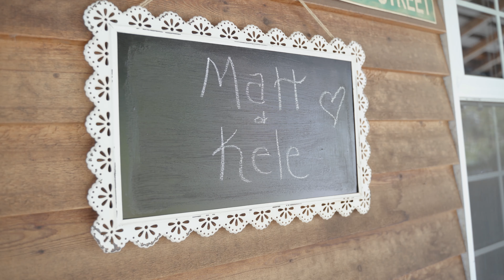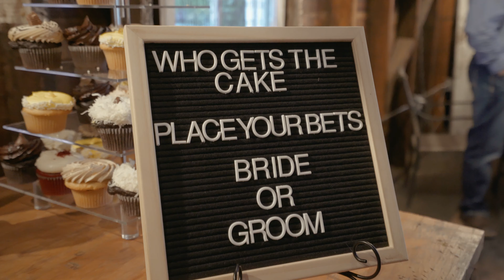Wenatchee Washington Wedding Video Sunshine Ranch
Matt and Kele Phillips- On the first weekend in May we enjoyed a perfect Eastern Washington day at the Sunshine Ranch in Wenatchee Washington. When the weather is perfect, the location is excellent and when you have a great couple it makes for the perfect wedding. The Sunshine Ranch is great for weddings being able to host both wedding ceremony and reception in one place. There are great locations for taking wedding photos in the Orchards nearby and their are great views of the mountains above.